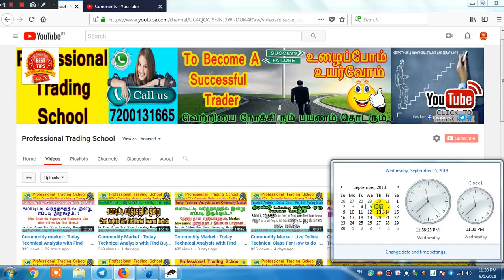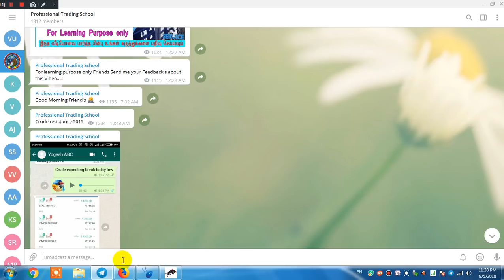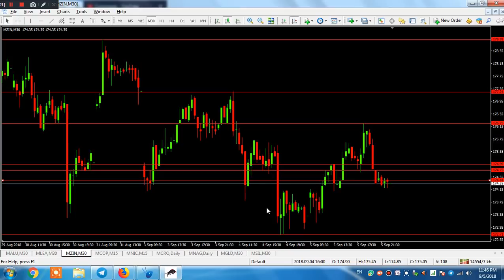Commodity Market : Today Technical Analysis With 30 Mints or 1 Hour TimeFrame Usage - SEP 6